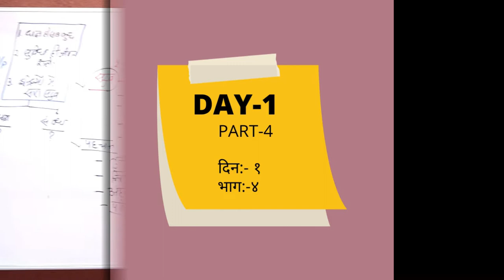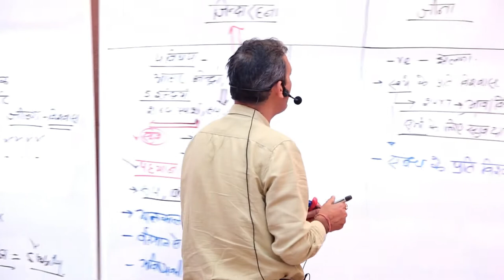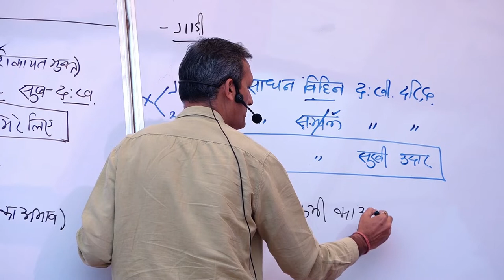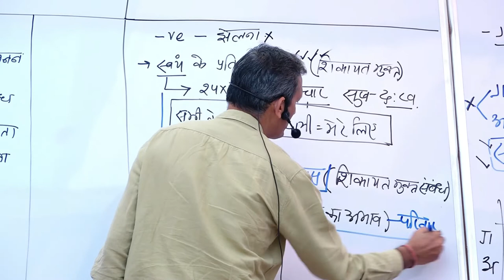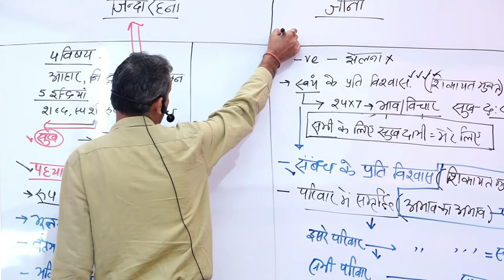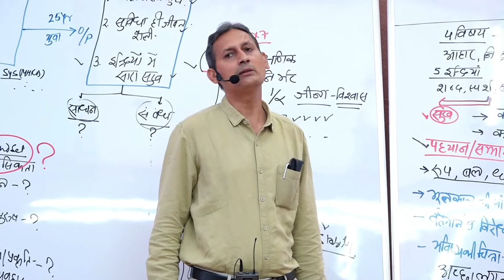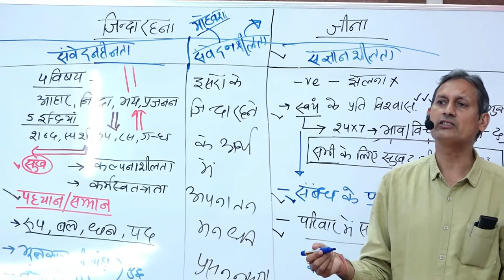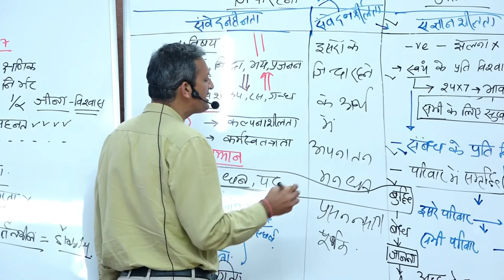Day 1 Part 4 - क्या है स्वयं के प्रति विश्वास का होना ? I Jeevan Vidya Parichay Shivir by Som Tyagi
Day 1  Part 4 - क्या है स्वयं के प्रति विश्वास का होना ?? I Jeevan Vidya Parichay Shivir by Som Tyagi at Kaparada - Gujarat in November 2021.